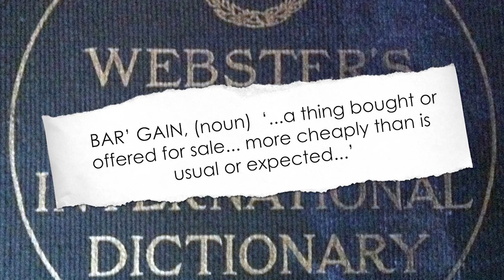WestPoint Home Factory Outlet- Lowest Prices of the Season 50% OFF SALE February 24- March 5, 2023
EXTENDED THROUGH SUNDAY, MARCH 5, 2023!
WestPoint Home Factory Outlet presents the Lowest Prices of the Season, featuring 50% off everything, from February 24 through March 5, 2023, 2023.
1414 Main Street just a mile north of I-10 in Downtown Chipley, right next door to Javier's Mexican Grill.